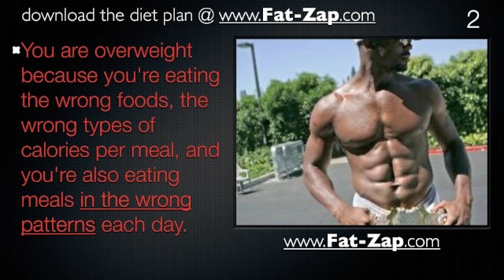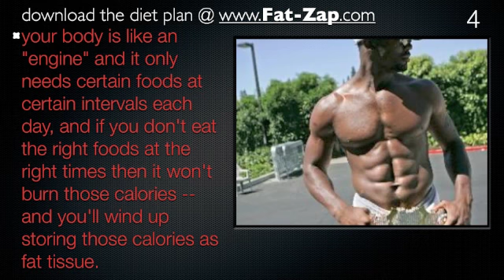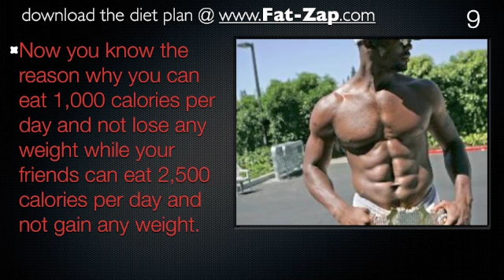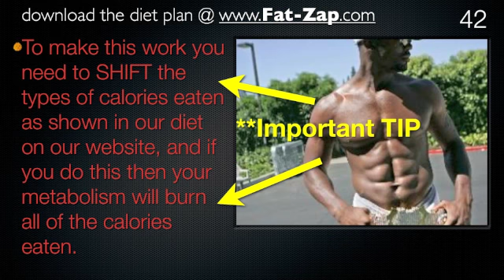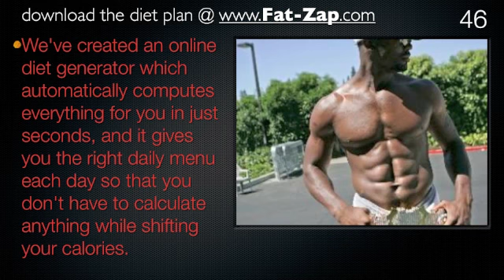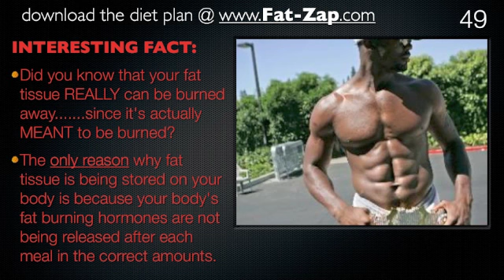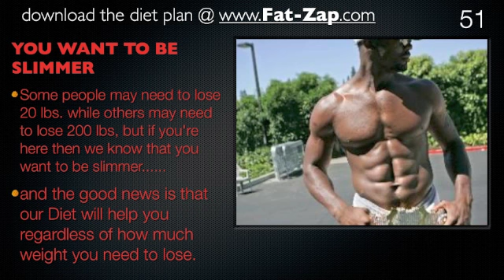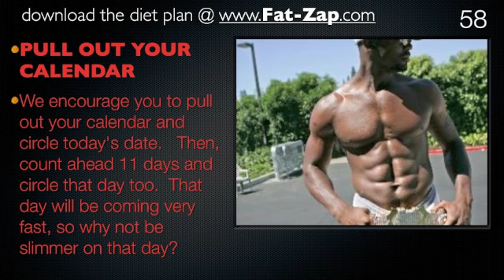"EASY WAY TO LOSE WEIGHT"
to download the "iDIOT PROOF DIET"